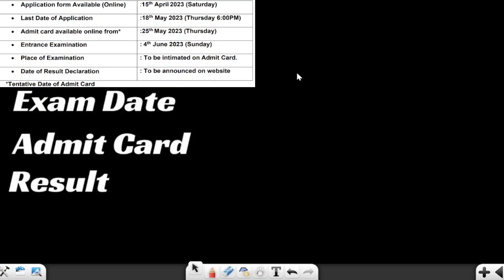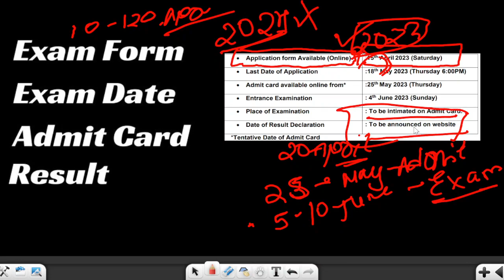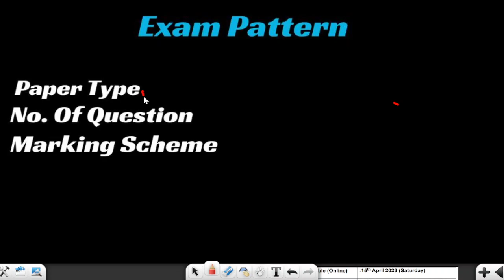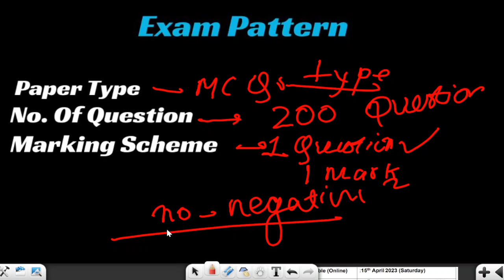UP Bsc Nursing Entrance 2024 | Syllabus | CNET | Exam Pattern| Strategy| कैसे करे तैयारी Bsc Nursing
क्या Up Bsc Nursing पेपर हिंदी में होगा या इंग्लिश में | Paper Medium| English/ Hindi/ Bilingual

BSC NURSING ENTRANCE EXAM 2024 | BSC NURSING COURSE ADMISSION FORM 2024 | SYLLABUS PAPER PATTERN

UP Bsc Nursing | KGMU | ABVMU | AIIMS | BCECE Most Important Previous Year Questions | PYQs Part -7